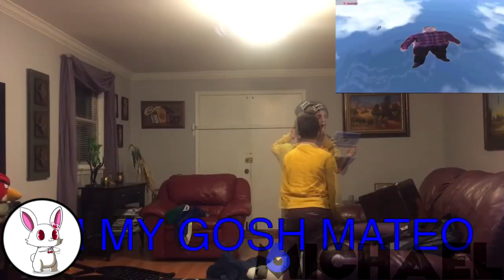Dorito has a Sparta Extended Remix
Source by Dorito's Reaction
Base by Keaton